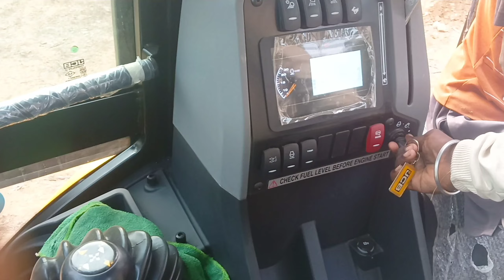3DX JCB Backhoe Loader Video🔥 JCB Backhoe Loader driving🔥jcb working videos🔥JCB working hill Area.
JCB Backhoe Loader Video🔥 JCB Backhoe Loader driving🔥jcb working videos🔥JCB Terex working hill Area

3dx jcb working 2024 🔥jcb 3dx working with many tractors🔥jcb 3dx new model 2024 working video

JCB 3DX Working In Khet

3DX JCB Working In Bagiya